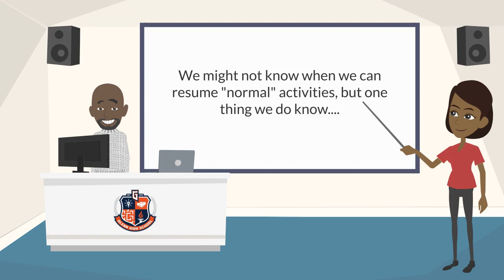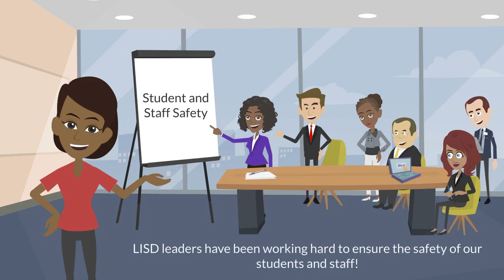We Need You to be a Substitute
This school year will be more challenging for our incredible LISD teachers than any in recent memory. LISD is asking our community to show their support for these heroic educators by becoming a substitute teacher.